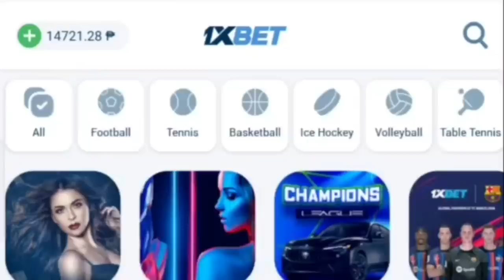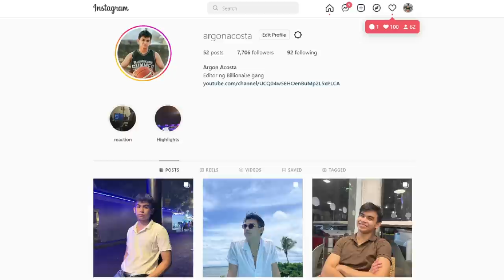LEMON CHALLENGE sa BILLIONAIRE GANG!! - LAPTRIP TO